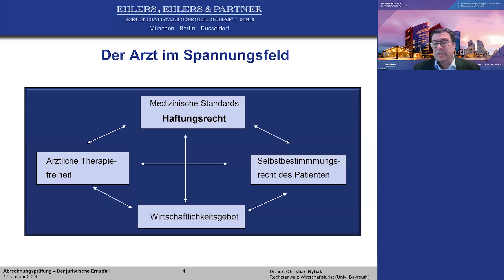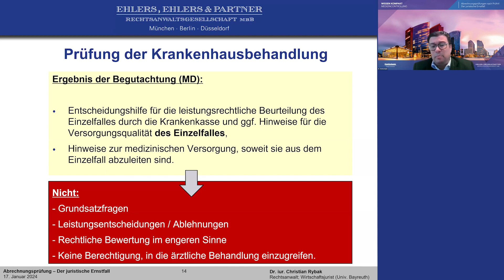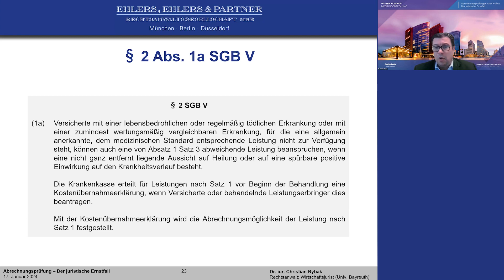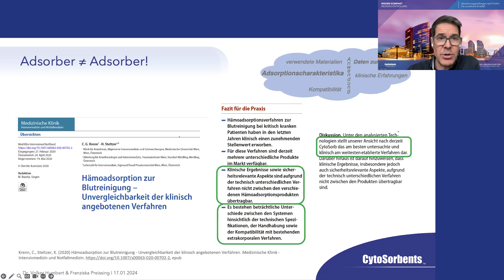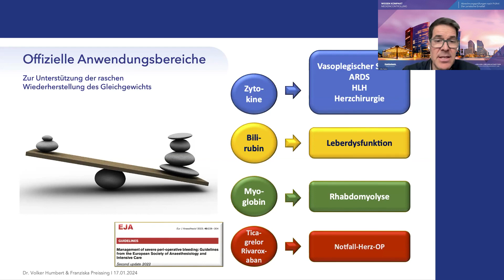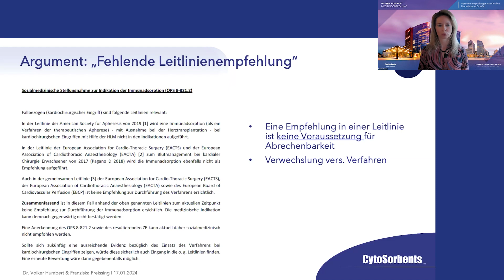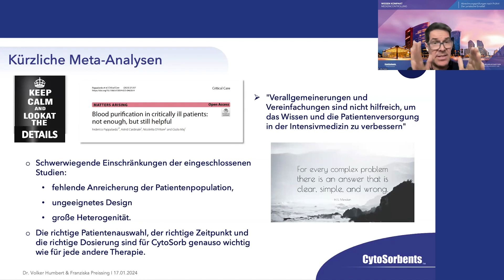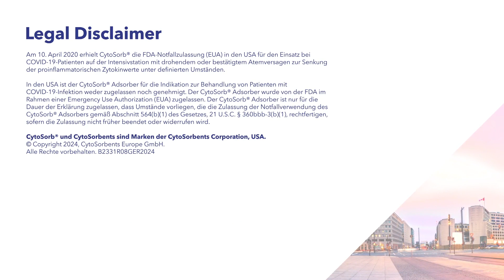Recording: Webinar Medizincontrolling: Abrechnungsprüfungen nach PrüfvV: Der juristische Ernstfall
Webinar-Reihe Medizincontrolling: Wissen kompakt

Abrechnungsprüfungen nach PrüfvV: Der juristische Ernstfall

00:00–0:23:25 Dr. iur. Christian Rybak, Ehlers, Ehlers & Partner
Rechtlicher Rahmen, aktuelle Rechtsprechung und Erfahrung aus der Prüfpraxis

00:23:26–1:06:00 Dr. med. Volker Humbert, CytoSorbents Europe GmbH
Franziska Preissing, CytoSorbents Europe GmbH
Umgang mit Abrechnungsprüfungen anhand von Beispielen aus der Praxis (CytoSorb® Therapie)

Cytosorb®️ is approved in the European Union with distribution in more than 75 countries around the world.
CytoSorb is indicated for use in conditions where elevated levels of cytokine and/or bilirubin and/or myoglobin exist. CytoSorb is indicated for use intraoperatively during cardio-pulmonary bypass surgery for removal of the P2Y12 inhibitor Ticagrelor and/or the Factor Xa inhibitor Rivaroxaban.

The statements here represent the personal opinions and views of the speaker only and do not necessarily reflect accepted medical knowledge in general or indications covered by the intended use of CytoSorb. CytoSorb must be used by health care professionals only.

On 10 April 2020 CytoSorb has also received FDA Emergency Use Authorization (EUA) in the United States for use in COVID-19 patients in the ICU with imminent or confirmed respiratory failure to reduce pro-inflammatory cytokine levels, in defined circumstances.

In the USA the CytoSorb device has neither been cleared or approved for the indication to treat patients with COVID-19 infection. The CytoSorb device has been authorized by the FDA under an Emergency Use Authorization (EUA). The CytoSorb device is approved only for the duration of the declaration that circumstances exist justifying the authorization of the emergency use of the CytoSorb device under section 564(b)(1) of the Act, 21 U.S.C. § 360bbb-3(b)(1), unless the authorization is terminated or revoked sooner.

In Canada the CytoSorb device has neither been cleared or approved for the indication to treat patients with COVID-19 infection. The CytoSorb device has been authorized by Canadian authorities for importation and sale.

CytoSorb and CytoSorbents are trademarks of the CytoSorbents Corporation, USA.